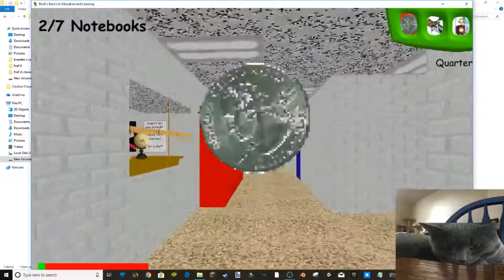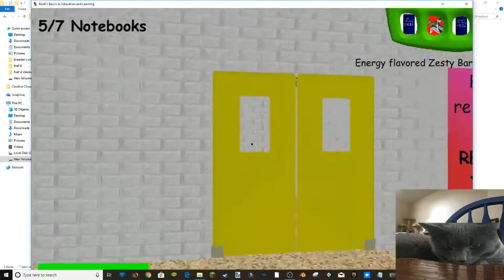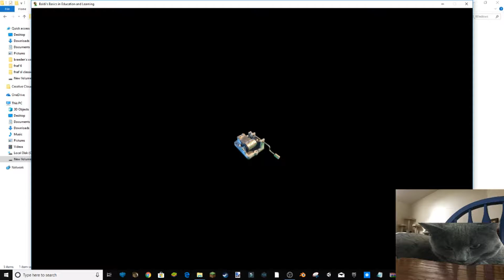baldis gone crazy/baldis basics ep 3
im gonna have to live this game...
oh wait the files show in the first part..